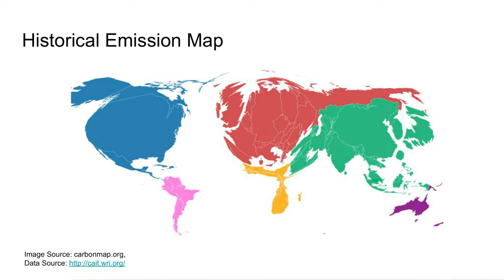Degrowth & Climate Justice - Gerechte Wirtschafts- und Klimapolitik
Mit Tonny Nowshin, Climate Justice and Degrowth Activist, Economist

„Wir brauchen ein anderes Wirtschaftssystem, um die Klimakrise aufzuhalten, da es genau das aktuelle Wirtschaftssystem ist, dass uns in die Krise geführt hat. Profit war und ist wichtiger als die Bedürfnisse von Menschen und unserer Erde… Wir erlauben dass die Interessen von Konzernen wichtiger sind als die der Menschen.“ Erklärt Tonny Nowshin und fordert deshalb ein neues Wirtschaftssystem ein, dass auf „Degrowth“ basiert. Was ist „Degrowth? „Es gibt einen Zwang, eine Besessenheit nach wirtschaftlichem Wachstume. Regierungen beurteilen ihren Erfolg danach, ob die Wirtschaft wächst. Degrowth hinterfragt genau diese Besessenheit nach Wachstum. Ob es einer Wirtschaft und Gesellschaft gut geht, sollte unabhängig vom Wachstum betrachtet werden. Wir müssen danach gehen, ob es den Menschen wirklich gut geht. Ob sie glücklich sind, ob sie ein gutes Leben führen können und ob dieses geschützt ist. Gleichzeitig sagt Degrowth: Auf einem Planeten mit ökologischen Grenzen, können wir nicht ins unendliche Wachsen.“

Lerne mehr von Tonny über Degrowth in diesem Erklärvideo!

Die Videos sind gefördert durch ENGAGEMENT GLOBAL mit finanzieller Unterstützung des Ministeriums für wirtschaftliche Zusammenarbeit und Entwicklung und mit Mitteln des evangelischen Kirchlichen Entwicklungsdienstes. Gefördert von der Stiftung Umwelt und Entwicklung Nordrhein-Westfalen. Für den Inhalt dieser Publikation ist allein Institut of environmental justice e.V. verantwortlich; die hier dargestellte Position geben nicht den Standpunkt von Engagement Global oder des Bundesministeriums für wirtschaftliche Zusammenarbeit und Entwicklung wieder.